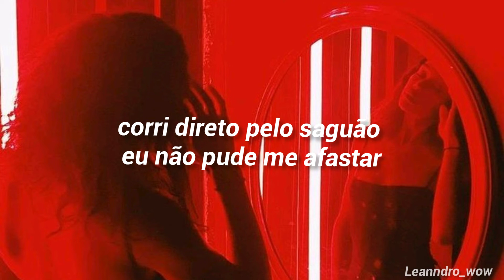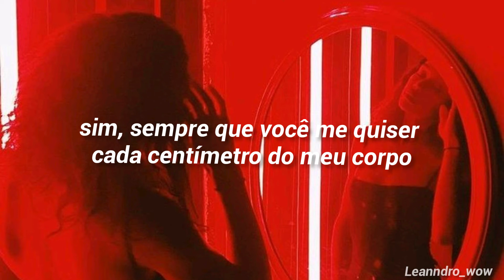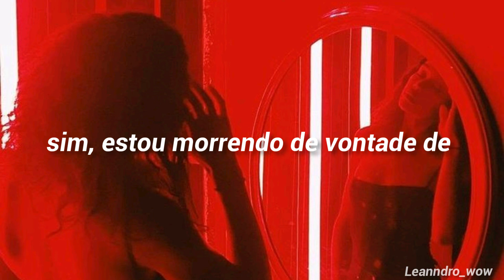The Chainsmokers • Push My Luck [Tradução-Legendado]